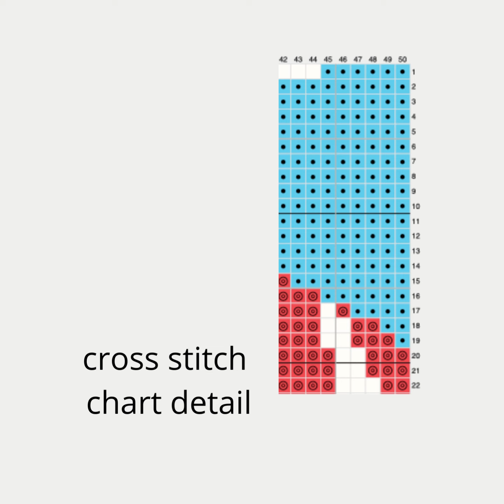Colorful Hot Air Balloon Cross Stitch Pattern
Use this cute and easy pattern to create an original decor piece. This simple landscape with a colorful hot air balloon is perfect for nurseries or children's rooms, and a lovely handmade gift too.

PATTERN SPECIFICATIONS:
Skill level: beginner
Stitches used: full cross stitch
Colors used: 5 (DMC color codes, with suggested Anchor conversion included)
Number of stitches: 100h x 100w

Approximate size (design only, not including any margins):
• 11 count Aida fabric: 23.1 x 23.1 cm (9.1 x 9.1 inches)
• 14 count Aida fabric: 18 x 18 cm (7.1 x 7.1 inches)
• 16 count Aida fabric: 15.8 x 15.8 cm (6.25 x 6.25 inches)

The cross stitch chart is made available to you in three different formats (colors only, colors and symbols and symbols only) and is supplied together with a small tutorial including all the necessary instructions. Due to the size of the pattern, each of the chart options is spread over two pages, that you can print and join together, but a one-page version (colors and symbols) is also available.